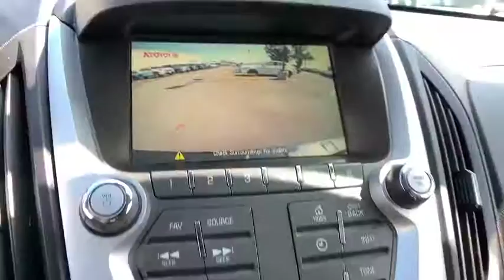2015 Chevrolet Equinox Pasadena, Arcadia, Monrovia, Los Angeles, Alhambra, CA T190785A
Tungsten Metallic Used 2015 Chevrolet Equinox available in Pasadena, California at Toyota Pasadena. Servicing the Arcadia, Monrovia, Los Angeles, Alhambra, CA area.

Toyota Pasadena
3600 E. Foothill Boulevard

IIHS Top Safety Pick. Scores 29 Highway MPG and 20 City MPG! This Chevrolet Equinox boasts a Gas I4 2.4/145 engine powering this Automatic transmission. WHEELS, 17 (43.2 CM) ALUMINUM (STD), TUNGSTEN METALLIC, TRANSMISSION, 6-SPEED AUTOMATIC WITH OVERDRIVE (STD).* This Chevrolet Equinox Features the Following Options *TIRES, P225/65R17 ALL-SEASON, BLACKWALL (STD), SEATS, DELUXE FRONT BUCKET (STD), LT PREFERRED EQUIPMENT GROUP Includes Standard Equipment, LPO, FRONT AND REAR SPLASH GUARDS, CUSTOM MOLDED, LPO, CARGO AREA CLOSE-OUT PANEL, JET BLACK, PREMIUM CLOTH, GVWR, 5070 LBS (2300 KG), ENGINE, 2.4L DOHC 4-CYLINDER SIDI (SPARK IGNITION DIRECT INJECTION) with VVT (Variable Valve Timing) (182 hp [135.7 kW] @ 6700 rpm, 172 lb-ft [232.2 N-m] @ 4900 rpm) (STD), AXLE, 3.53 FINAL DRIVE RATIO, AUDIO SYSTEM, CHEVROLET MYLINK RADIO, 7 DIAGONAL COLOR TOUCH-SCREEN DISPLAY AM/FM/SIRIUSXM STEREO with CD player, MP3 playback, outside temperature indicator and Radio Data System (RDS), includes Bluetooth streaming audio for select phones; voice-activated technology for radio and phone; Hands-Free smartphone integration with Pandora and Stitcher; Gracenote (Playlist+, Album Art) (STD).* See What the Experts Say!*As reported by KBB.com: If you haul rear-seat passengers more often than you fill the cargo area in your compact SUV, then you might want to give the 2015 Chevy Equinox a look. The ability to tow 3,500 pounds in V6 models is shoulders above most competitors.* Stop By Today *Treat yourself- stop by Toyota Pasadena located at 3600 E. Foothill Blvd, Pasadena, CA 91107 to make this car yours today!